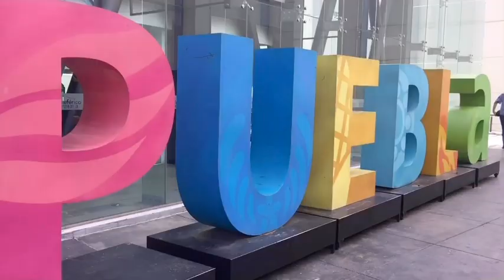WHERE IS MEXICO?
Thank you so so much Karina and Karina’s Family for taking care of me!
メキシコラブリートリップ。
サンミゲルデアジェンデはリアルディズニーランド。
プエブラではKarinaのお宅にお世話になりました〜